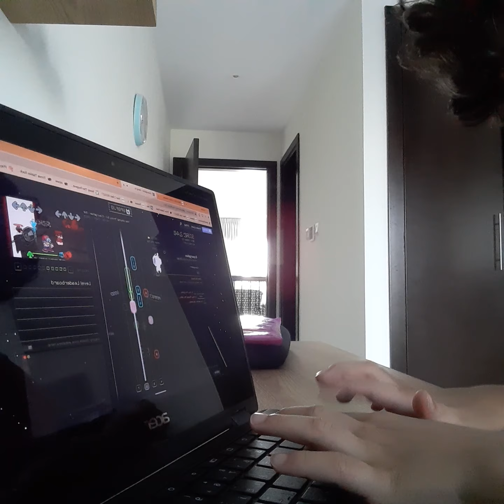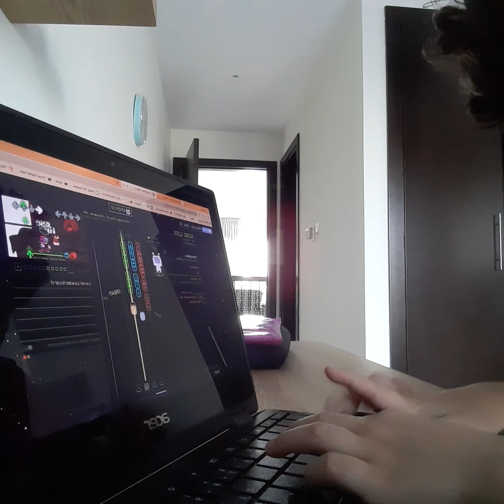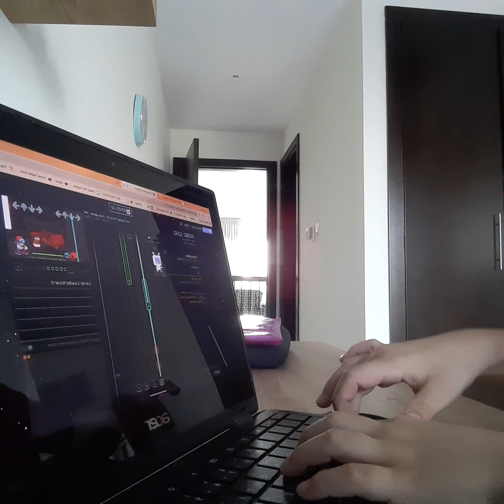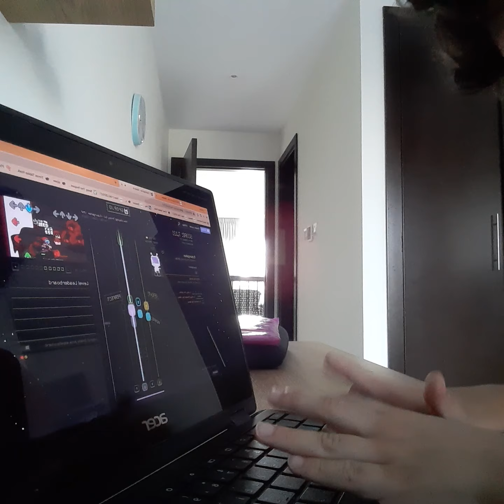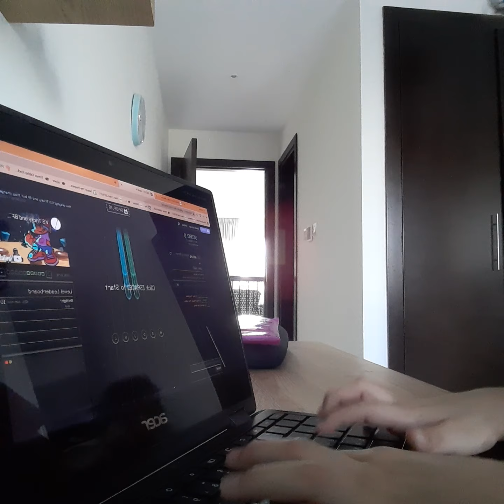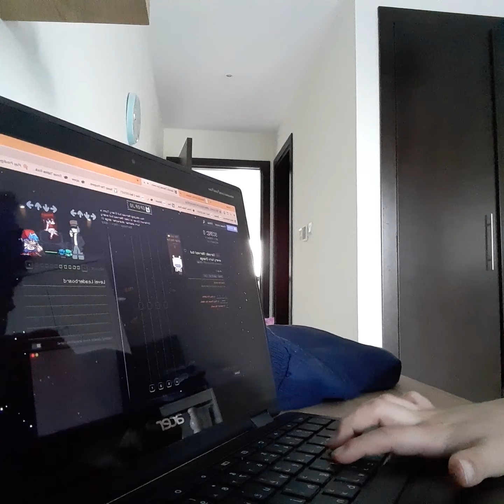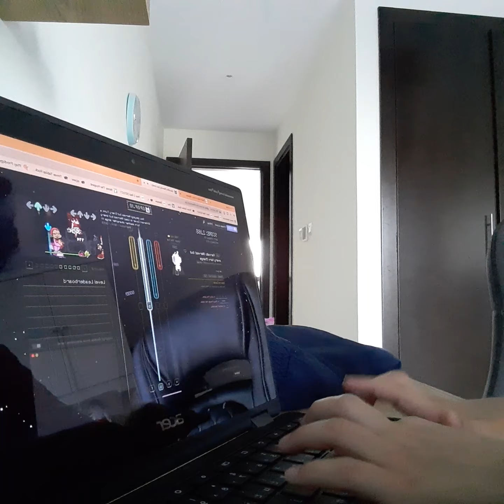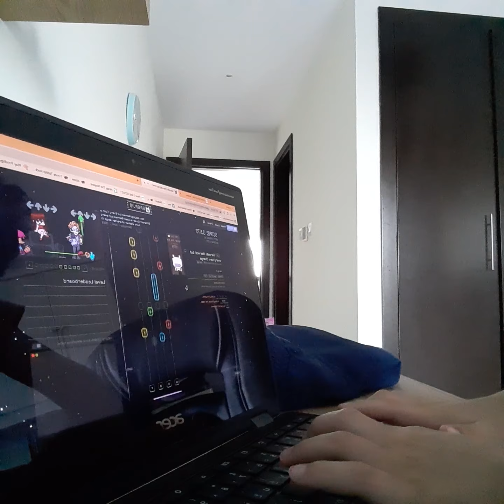8 July 2021